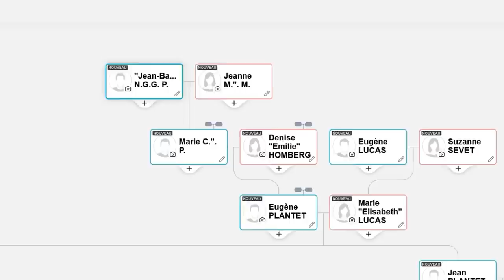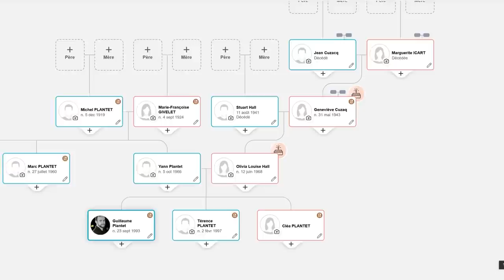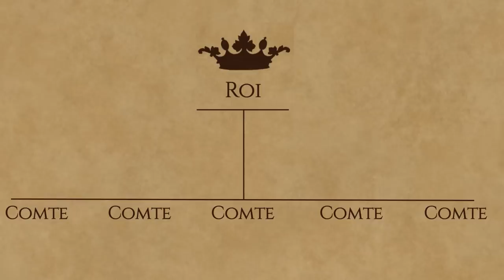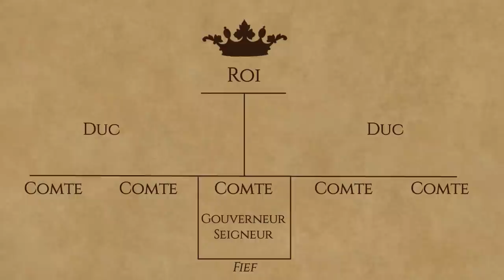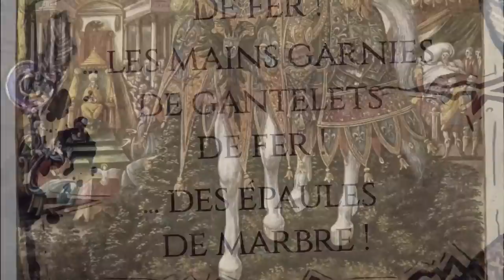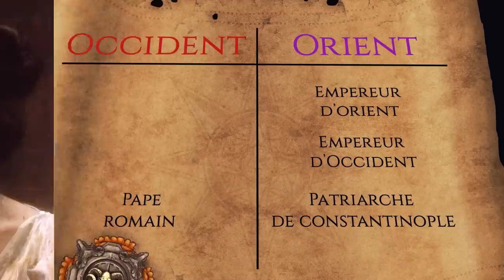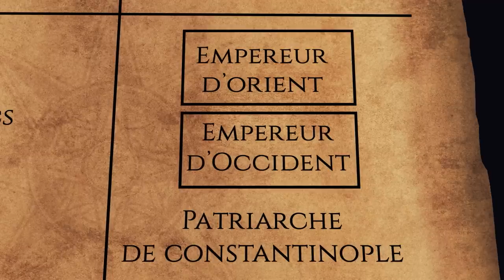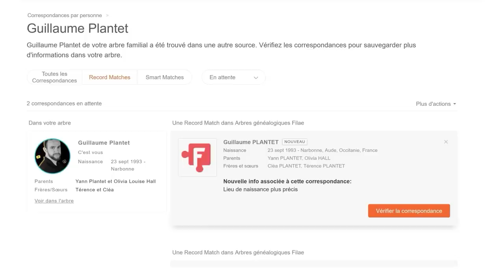L'EMPEREUR FRANC maître de l'Occident. Série Mérovingiens & Carolingiens (8/8).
SOURCES
J'ai commandé à Jérôme Hannart une étude documentée sur les Mérovingiens. Voici les livres qu'il a utilisé :

- "Les Rois qui ont fait la France : Clovis et les Mérovingiens" de George Bordonove
- Les Mérovingiens de Régine Le Jan
- La France, des origines à 987, naissance d'une nation

MUSIQUES
Cinematic War Battle Drums par Epikton

IMAGES
Tous les dessins sont faits par Radji le Dessinateur.

Merci beaucoup à Uvatha qui a produit des cinématiques Total War

Toutes les images de vie civile proviennent du jeu Assassin's Creed Valhalla.

Toutes les images de vie militaire / batailles sont tirées du jeu Total War Attila.

Merci à Lucyen pour la vignette et le logo.

CHAPITRES
00:00 Introduction & sponsoring
02:52 Les réformes de Charlemagne
08:32 Campagne contre les Avars
14:53 L'Empire d'Occident refondé